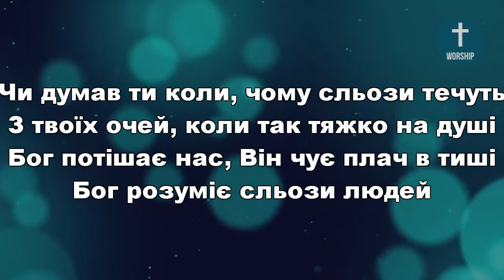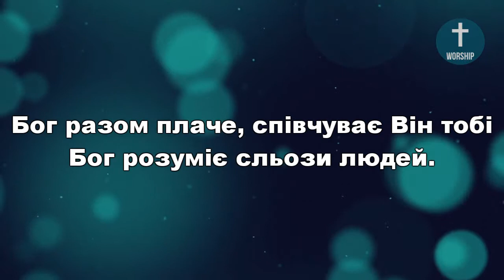Бог бачить сльози, всі печалі твої Христианские псалмы.